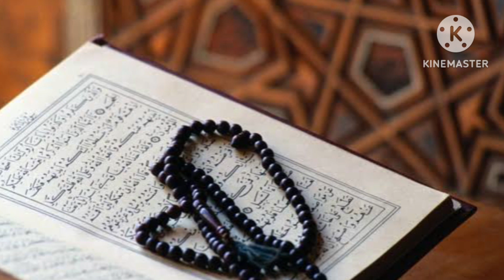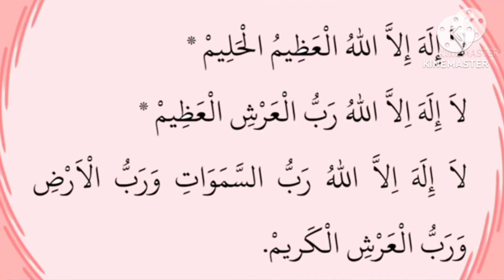கஷ்டங்கள் மலை அளவு இருந்தாலும் இதை ஓதி துவா கேளுங்கள்